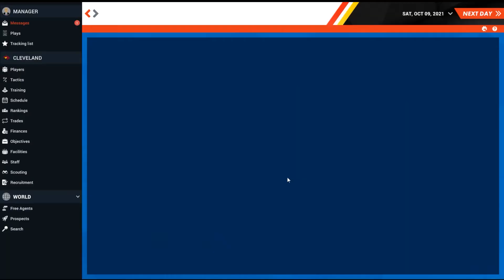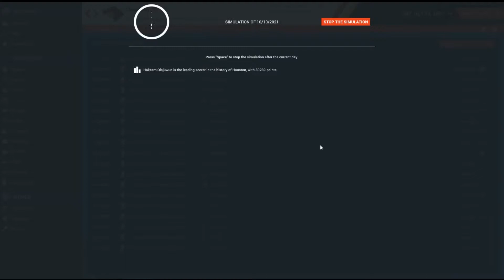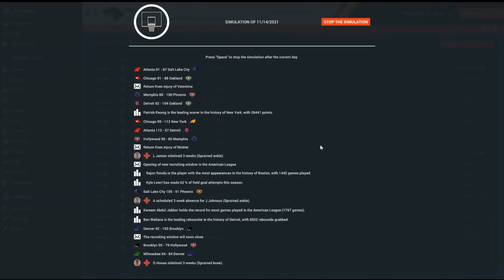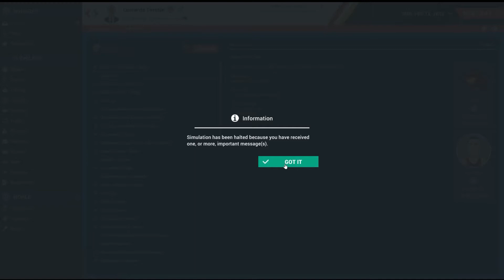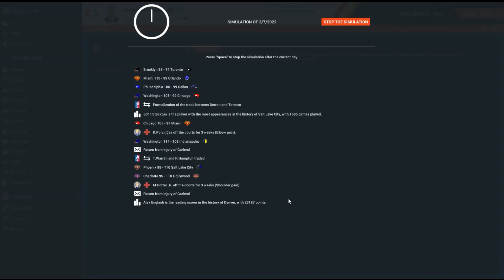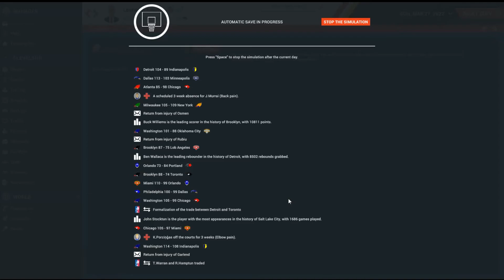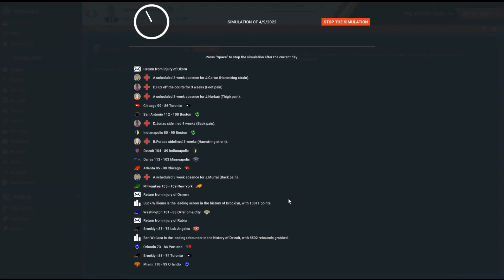Pro Basketball Manager 2022 Gameplay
Pro Basketball Manager 2022 features more than 160 basketball competitions with the most depth and authenticity ever found in a basketball management game.